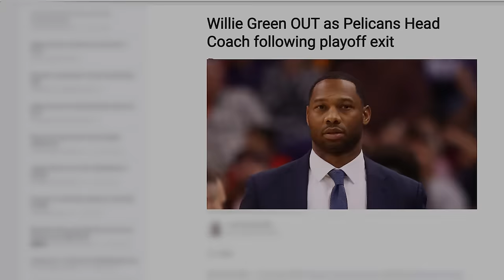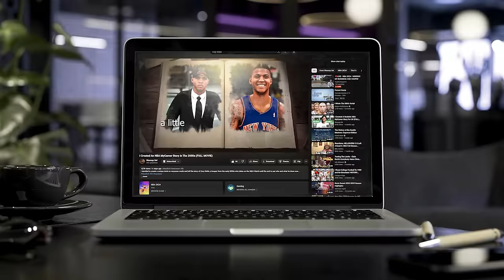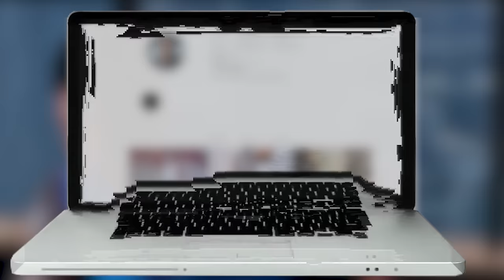The Return Of Kiante Blue (Mini-Movie)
After a crazy rookie season, and a disappointing end to his 2nd season, Kiante Blue looks to handle the adversity and push for a breakout 3rd season. With many twists and turns, how will he handle himself?
Podcast Voice Actor - @tajaionroad
Beat @ 9:23 - @jame50gotbeats
The Real "Brent Brown" @bb3lite (Collab on his channel coming soon!)

Timestamps
0:00 The Intro
0:26 The Press Conference
2:32 The Offseason Begins
3:53 Trevor Cole
6:59 Meet Coach Wells
10:28 Training Camp
13:40 Year 3 Begins
14:30 Brent Brown III
15:08 Game 1
21:31 Game 2
24:52 Game 3
30:30 Respect The Game?

"And let ours also learn to maintain good works for necessary uses, that they be not unfruitful." Titus 3:14